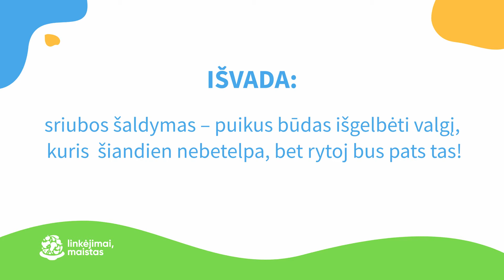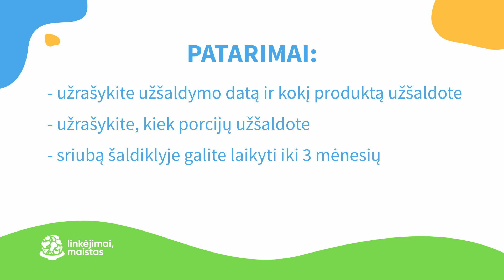Ruošiatės užšaldyti sriubą? Štai ką reikia žinoti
Išsivirėte per daug sriubos arba neįveikėte viso puodo? Ar verta sriubos likučius dėti  į šaldymo kamerą? Čia rasite svarbiausius atsakymus apie sriubos užšaldymą.

„Linkėjimai, maistas“ – Lietuvos vartotojų instituto iniciatyva, įkvėpta mokslininkų įžvalgos, kad maisto švaistymo mažinimas – veiksmingas būdas stabdyti klimato kaitą, tausoti išteklius ir išsaugoti biologinę įvairovę. Kiekvieno/s indėlis svarbus!